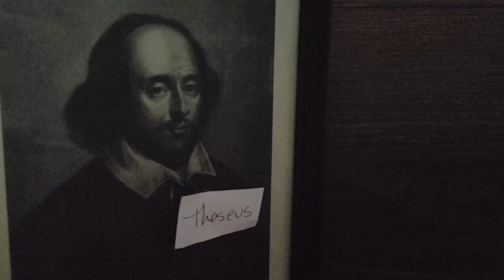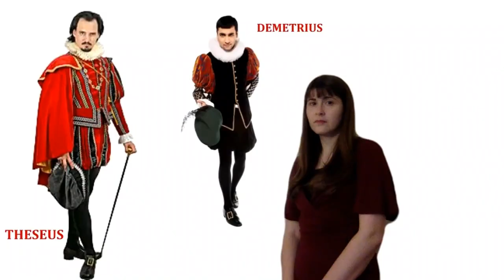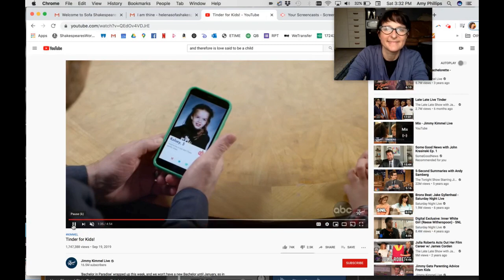Sofa Shakespeare: A Midsummer Night's Dream - Act I Scene i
Athens. A room in the palace of Theseus. Duke Thesus has returned from war with a new prisoner, oops, I mean bride - Hippolyta. Egeus, a jerk, pleads with Thesus to convince his daughter Hermia to marry Demetrius. Hermia, however, loves a guy named Lysander, who loves her back. Theseus tells Hermia she must obey the law and do what her daddy says; otherwise, her options are to become a nun or to be executed. Hermia and Lysander are having none of this, and secretly plan to flee Athens and get married at Lysander's auntie's house. Helena stumbles on their secret, and realizes the value of her information. Knowing he will chase them, she decides to tell Demetrius of the secret plan. The game is on!

Characters in order of appearance: Theseus; Hippolyta; Philostrate; Egeus; Hermia; Lysander; Demetrius; Helena

Credits:
1. Gerit Quealy; New York, NY
2. Steve Smearman; Palatine, IL
3. Melissa Minkoff; Madison, WI
4. S. R. Robinson; Athens, OH
5. Sarah Medved; New York, NY
6. David Warick; Rehoboth Beach, DE
7. Kat Gooch-Breault; New York, NY
8. John Wells III; San Diego, CA
9. Tiffany Vinters; Bloomfield, CT
10. Justin & Hermia Charles; Mundelein, IL
11. Brooke Stanton; Massachusetts
12. Sara Jane Nash; San Diego, CA
13. Alicia McKinney; Memphis, TN
14. Liza Calderon Wismer & Juliette; San Diego, CA
15. Erika Phillips & Sukhi the Sheepdog; San Diego, CA